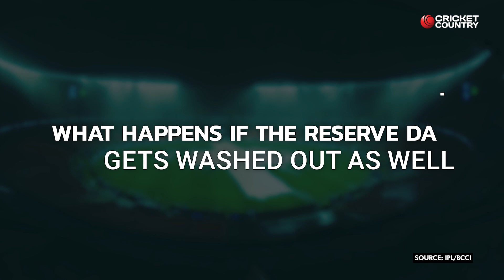IPL 2023: Know What Will Happen If Rain Washes Out Reserve Day For CSK vs GT IPL 2023 Final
The final of the 2023 Indian Premier League (IPL) between Gujarat Titans (GT) and the Chennai Super Kings (CSK) moved to the reserve day after rain played spoilsport on Sunday, May 28. The rain stopped for a while, but after it returned, the match officials felt that the game would not be able to take place. 00:06 IST (Monday, May 29) was the cut off time and the contest was called off at 22:54 IST.